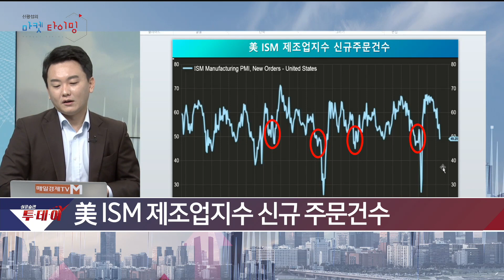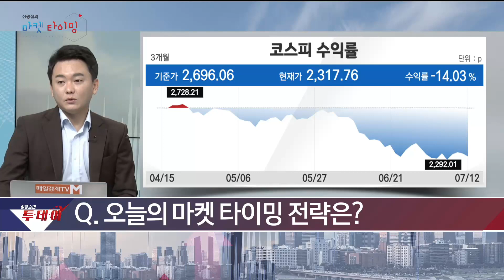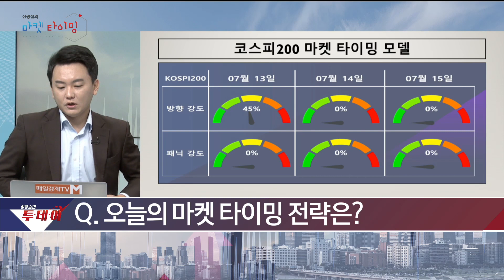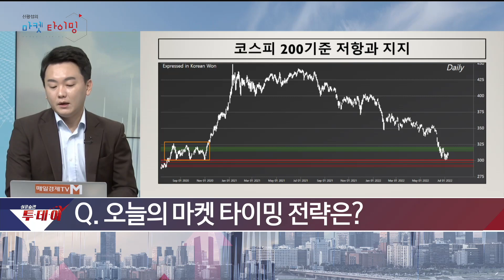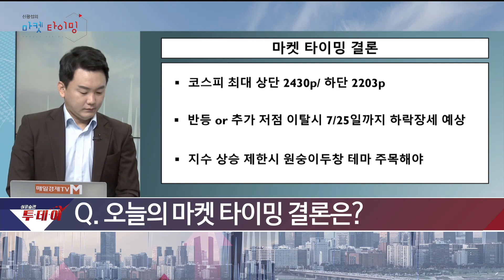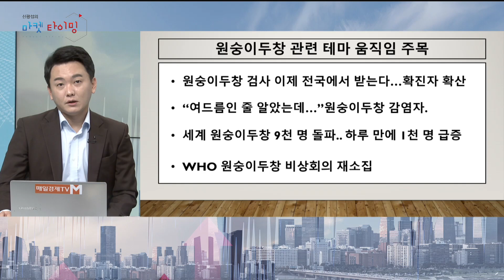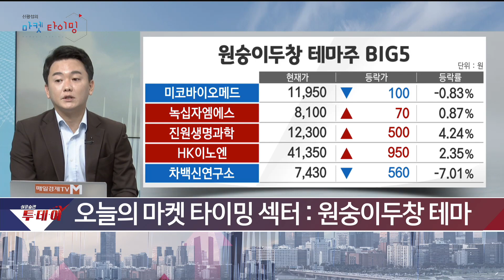오늘의 섹터 : 원숭이두창 / 신광섭의 마켓 타이밍 / 매일경제TV